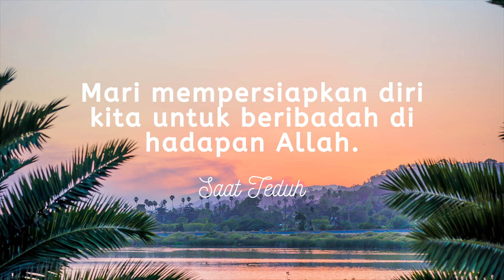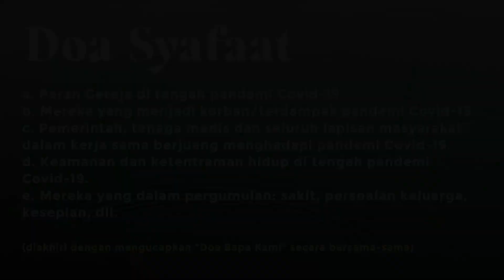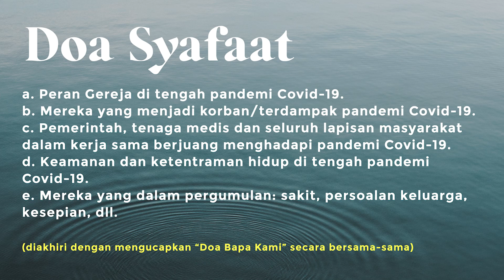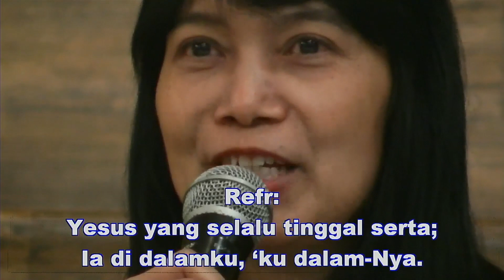Suarakan Kabar Baik Dalam Sukacita | Kenaikan Tuhan Yesus Ke Surga | 21 Mei 2020 | GKI Diponegoro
Kenaikan Tuhan Yesus Ke Surga | 21 Mei 2020
"Suarakan Kabar Baik Dalam Sukacita"
dilayani oleh Pdt. Lydia Laurina
GKI Diponegoro Surabaya

"Jika saat ini diizinkan untuk bersekutu secara online, mari kita juga merefleksikan betapa berharganya makna persekutuan umat Tuhan selama ini"

Perpisahan jarak tidak menghilangkan persaudaraan dan kasih kekeluargaan dalam Kristus. We love you. Hope you have a safe and joy-filled week. Mari bertemudalamdoa!